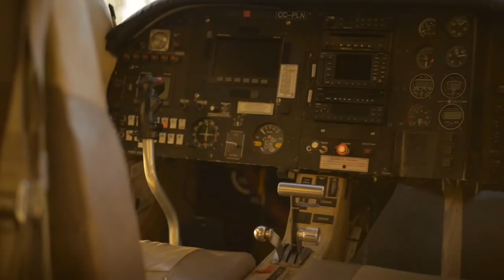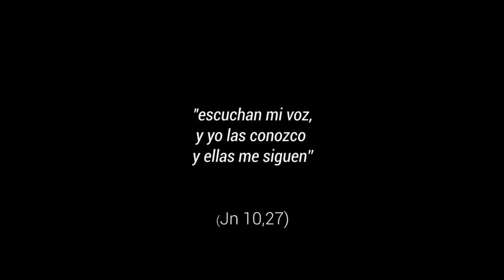Sin miedo a nada - 4º Domingo de Pascua, Ciclo C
Lanzarse en paracaídas las primeras veces requiere de una gran valentía. Por la confianza que tenemos en nuestro instructor conseguimos este objetivo pero también otros muchos retos. Así nos ocurre con Dios, cuando nos “dejamos conocer” por Él, nos dejamos amar de verdad, sin límites... Esta relación personal e íntima nos saca del individualismo para vivir desde lo comunitario, a la vez que nos empuja y nos lanza…